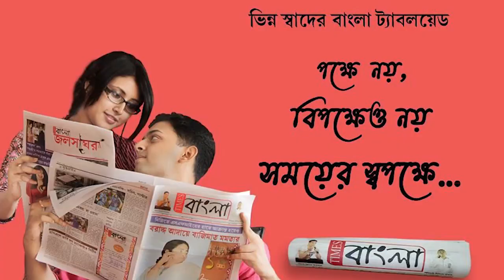করোনার ক্ষতি সামলে স্বাভাবিক হচ্ছে বাংলাদেশ